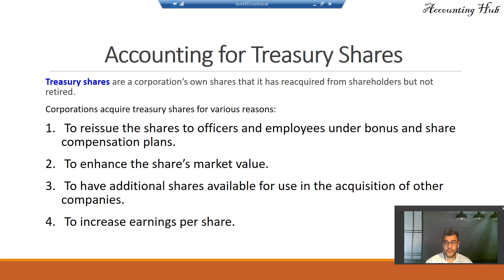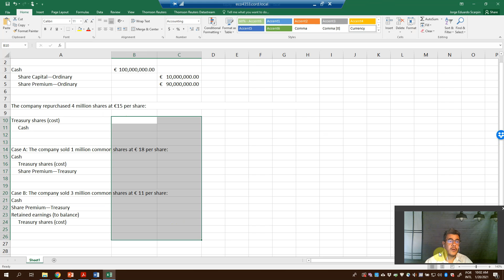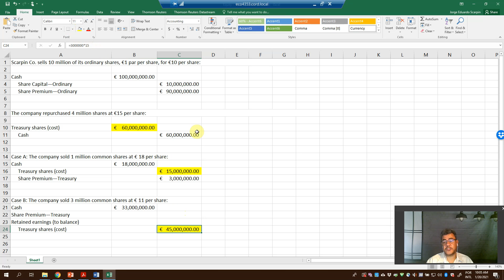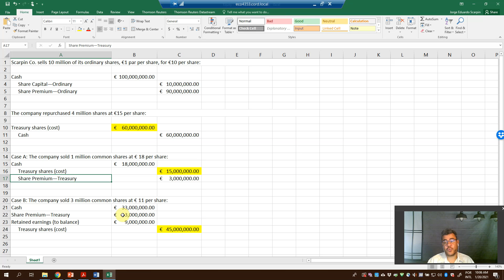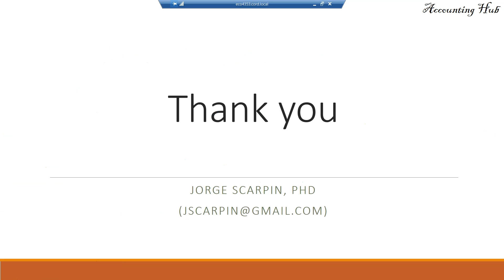Equity – Treasury Shares (IFRS)